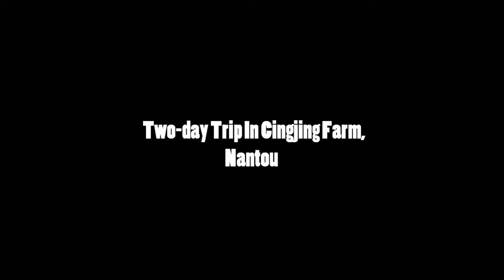Cingjing Farm, Taiwan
Ming Chuan University - Tourism Media Course Fall 2013

Video By
Peko, Daisy, Luann, Jenny, Kevin, Quint